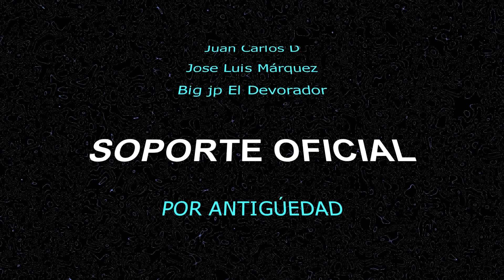Resident Evil 4 Serie #8 Se murió papa pitufo , capítulos 4-4 y 5-1